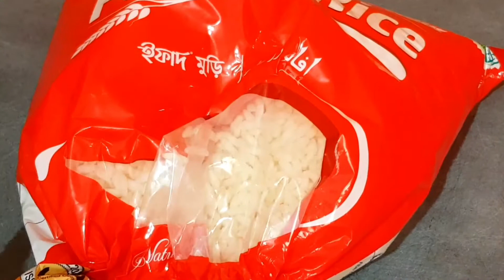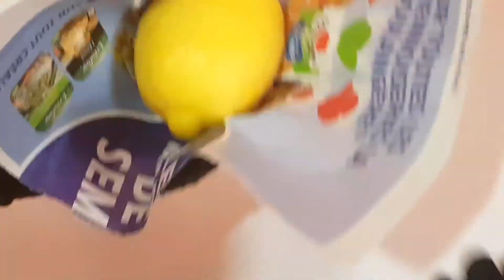8 Awesome Kitchen Tips and Tricks 2021 |Bangla Kitchen Hacks